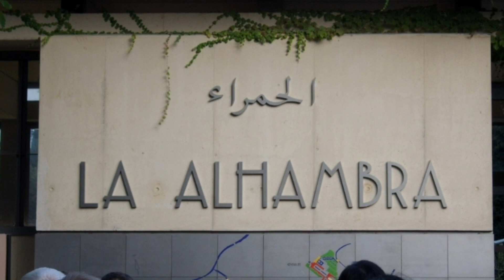Alhambra Palace, Granada, Spain - Beautiful Alhambra Palace 아름다운 알함브라궁전 그라나다 스페인 스페인관광 스페인여행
[스페인 관광] 알함브라궁전, 그라나다, 스페인, Alhambra Palace, Granada, Spain 음악 Panflute 연주
석송 영상작가 동영상제작 개인지도합니다 전화번호 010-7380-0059

수강료는  4시간 교육에 8만원 입니다.

(시간당 2만원 입니다 )

ㅡㅡㅡㅡㅡㅡ
.무료 동영상제작 강좌

4시간 개인지도 받으면 파워디렉터

ㅡㅡㅡㅡㅡㅡㅡㅡ무료 동영상제작 최고앱 강좌
홍보영상 제작해드림 광고물.행사 등

ㅡㅡㅡㅡ